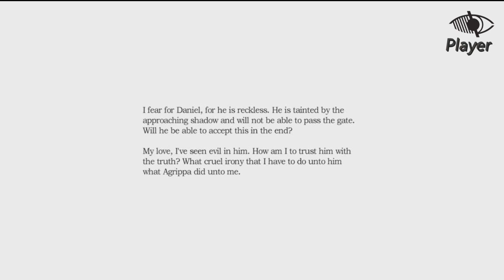Amesia the dark descent #11